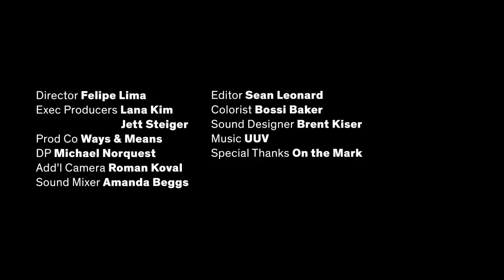The Social Scene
MOCA Senior Curator Bennett Simpson and artist Catherine Opie discuss MOCA’s Parsons collection, which consists of numerous works from post-war photographers Helen Levitt, Robert Frank, Diane Arbus, Gary Winogrand, Danny Lyon, and Lee Friedlander. The photographs in the collection collectively trace the maturation of photography from journalistic tool into an artistic medium of its own.

Director: Felipe Lima
Executive Producers: Lana Kim, Jett Steiger
Production Company: Ways & Means
Director of Photography: Michael Norquest
Additional Camera: Roman Koval
Sound Mixer: Amanda Beggs
Editor: Sean Leonard
Colorist: Bossi Baker
Sound Designer: Brent Kiser

Special thanks to On the Mark.